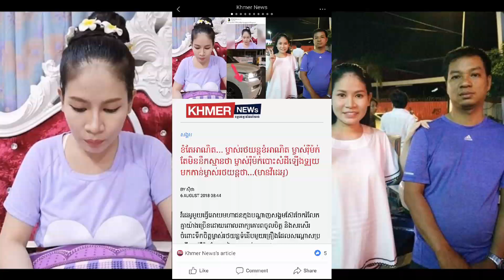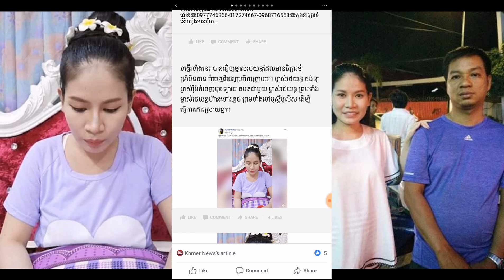ខំតែអាណិត… ម្ចាស់រថយន្តខំអាណិត ម្ចាស់រ៉ឺម៉ក់ តែមិននឹកស្មានថា ម្ចាស់រ៉ឺម៉ក់បោះសំដីឡើងឡូយ មកកាន់ម្ចាស់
ខំតែអាណិត… ម្ចាស់រថយន្តខំអាណិត ម្ចាស់រ៉ឺម៉ក់ តែមិននឹកស្មានថា ម្ចាស់រ៉ឺម៉ក់បោះសំដីឡើងឡូយ មកកាន់ម្ចាស់រថយន្តថា…(មានវីដេអូ)